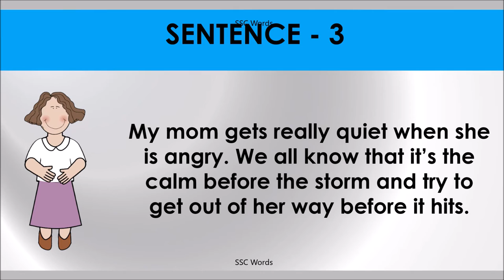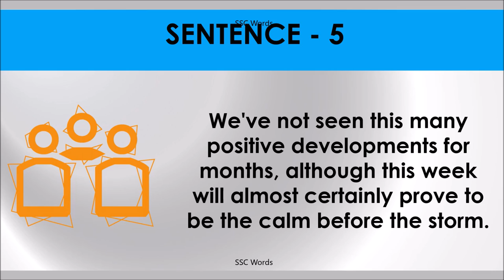THE CALM BEFORE THE STORM Idiom 1333 # Meaning and five sentences # SSC Words